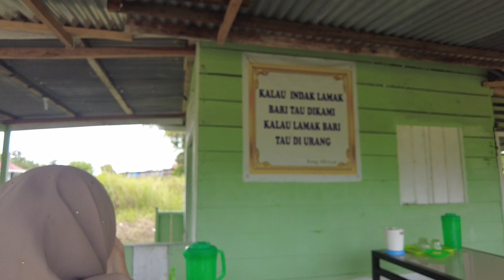MIE ACEH BANG MIZWAR, KULINERAN SINGKIL UTARA | PEDAS NYA JOSS..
Assalamualaikum gaiiiss
Akhirnya keluar kandang, dah lama ga nge vlog di luaran. Nah kita cobain Mie Aceh Bang Mizwar. Alhamdulillah enak mienya ya... , dan ngedit video ini sambil mikirin pengen makan lagi.
Lokasi nya sekitaran Singkil Utara, cari aja Facebooknya BANG MIZWAR yaa...
Okee gaiiss.. enjoyyy.